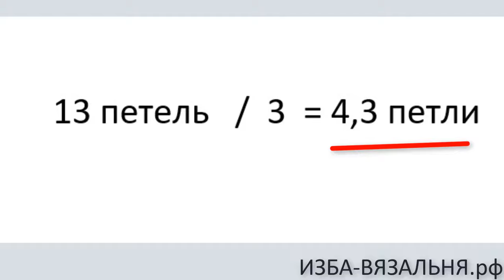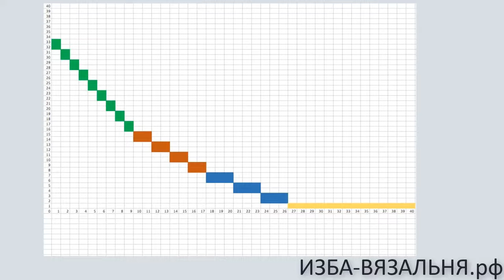Сколько петель набрать на круглую горловину ✅Количество петель круглой горловины✅ Вырез горловины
Как рассчитать вырез круглой горловины✅Расчет горловины переда✅Самый простой расчет петель горловины

💢Открытые плейлисты:💢

В интернете показана масса предложений по расчету круглой горловины. И называются они "универсальными формулами".
Но в реальности оказываются долгими и непонятными расчетами  по конкретным изделиям. В данном видео действительно универсальная формула, которая подходит для любого размера горловины.
 Самое сложное, что нужно сделать – поделить количество петель горловины на 3. И дальше просто делаете убавки закругления по четкому алгоритму, но по Вашему количеству петель и рядов.

Делаем расчет для стандартной горловины на 40 петель и 20 рядов.
Делим общую ширину 40 петель на 3 части. Получаем 13, 14 и 13 петель.
14 петель – это горизонтальный участок и его можно сразу закрыть
Боковые части (13 петель) также делим на 3 части получаем среднее значение 4,3 петли. На
И теперь внимание, самое интересное –  убавляем петли закругления по принципу – 1 треть по 3 петли, 2 треть по 2 петли и остаток по 1 петле.
Ориентируемся на 4,3 и получаем участки убавок: 3 петли, 6 петель, 4 петли.
Т.е. 1 раз убрали 3 петли, 3 раза по 2 петли и 4 раза по 1 петле. Все что остается провязываем прямо.
Провязав горловину по этой   формуле, вы увидите какое аккуратное получается закругление

А  теперь посмотрите, как как выглядит эта формула на 80 петлях и 40 рядах
Этот универсальный принцип работает на любом количестве петель и рядов горловины.
Если вам понравилось – нажмите нравится,
Хотите узнать универсальную формулу как за 2 минуты рассчитать любую круглую горловину?

Мы предлагаем:
- Обучение с нуля новичков он-лайн на любых вязальных машинах:

Расчеты вязание выкройки обычно делают на бумаге.
Все ищут золотую формула для вязания горловины. Для новичка предпочтительно найти попетельный расчет горловины. Хотя, если вы знаете, что трикотаж тянется, то формула расчета горловина не столь критична.
Для  любителей четких формул предлагаю петельный расчет горловины .
Те расчет убавок горловины Этот простой расчет горловины можно использовать  вязание переда